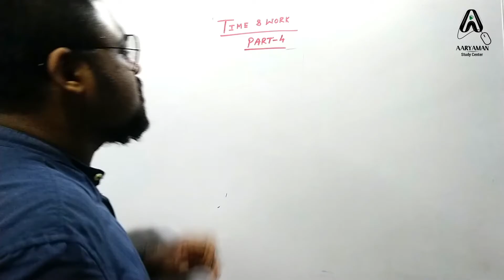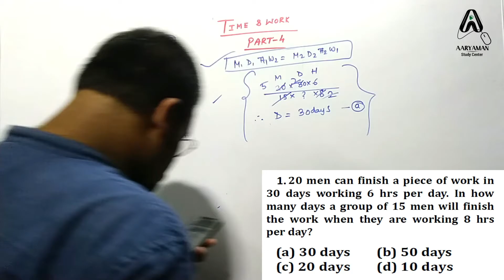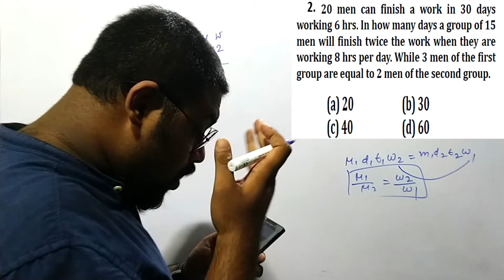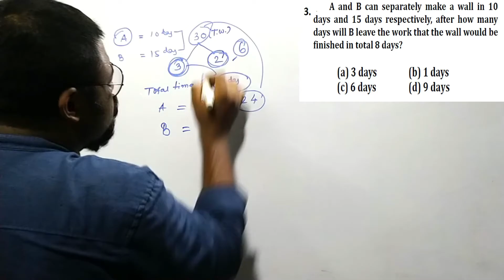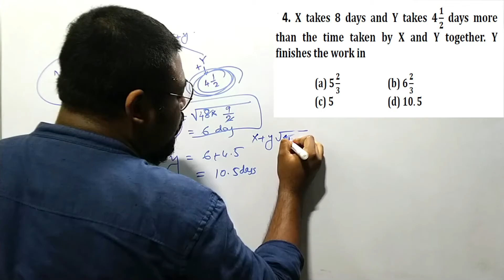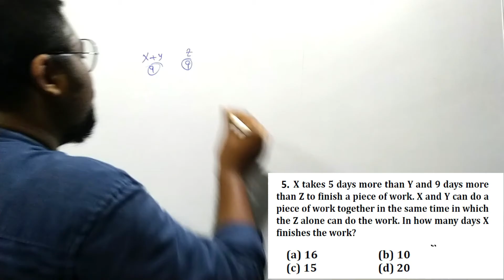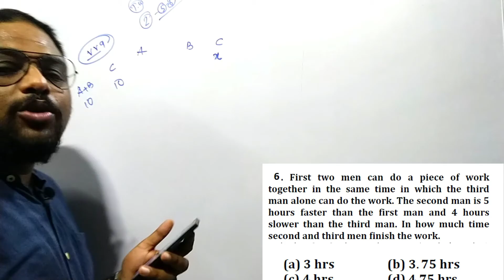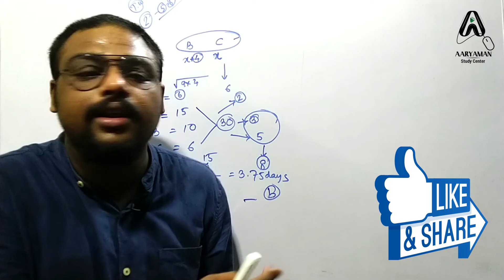TIME AND WORK SHORCUT TRICKS| সময় ও কার্য |PART-4| SOLVE IN 28 SECOND| RRB, SSC,PSC MATHS| বাংলায়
Workshop calculation and science for ITI

Previous year All CGL & RRB question-answer solved.

সহজ সরল পদ্ধতির মাধ্যমে সময় ও কার্য
কর্মদক্ষতার মাধ্যমে মাত্র 20 সেকেন্ডে সমাধান করুন কঠিন থেকে কঠিন অঙ্ক
Efficiency-Time method use to solve all.

All competitive exam math with shortcut tricks.

All Type Of Govt. Job Preparation Class General Math, Physics, Chemistry, Biology, Indian History,Politics, General English.
All Type Of Technical Class Like Mechanical, Electrical, Civil Computer Science And Electronics.

This A Totally Online Educational Channel All Types Of Govt. Job Preparation( Technical &Non-Technical) Done Here.
Highly Qualified Educator Are Doing Their Class Only For You

PROBLEMS
1.20 men can finish a piece of work in 30 days working b hrs per day. In how many days a group of 15 men will finish the work when they are working 8 hrs per day?

2• 20 men can finish a work in 30 days working 6 hrs. In how many days a group of 15 men will finish twice the work when they are working 8 hrs per day. While 3 men of the first group are equal to 2 men of the second group.

3. A and B can separately make a wall in 10 days and 15 days respectively, after how many days will B leave the work that the wall would be finished in total 8 days?

4. X takes 8 days and Y takes 4-21 days more than the time taken by X and
Y together. Y finishes the work in

5. X takes 5 days more than Y and 9 clays more than Z to finish a piece of work. X and Y can do a piece of work together in the same time in which the Z alone can do the work. In how many days X finishes the work?

6. First two men can do a piece of work together in the same time in which the third man alone can do the work. The second man is 5 hours faster than the first man and 4 hours slower than the third man. In how much time second and third men finish the work